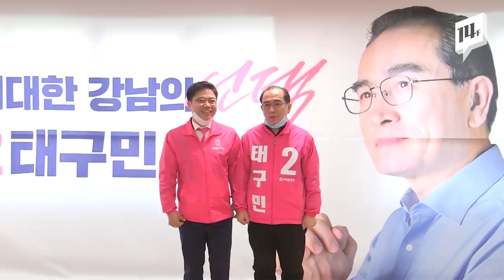북한 외교관에서 대한민국 국회의원으로...태구민, 이름대로 북한 주민들을 구할까? / 14F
태영호, 아니 태구민 전 북한 외교관이 대한민국 국회의원이 됐습니다. 국회의원 당선이 확실시되자, 애국가를 부르며 눈물을 보이기도 했는데요. 북한에서는 학창시절부터 중국 유학을 했고 엘리트 외교관 양성 교육까지 받은 북한판 ‘스카이캐슬’의 주인공이기도 합니다.